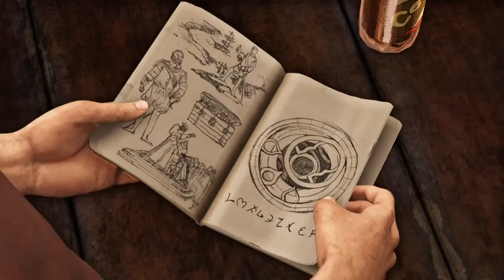RUN TO GROUND :: CHAPTER 04.1 \\ Uncharted@3 // DRAKE"S DECEPTION